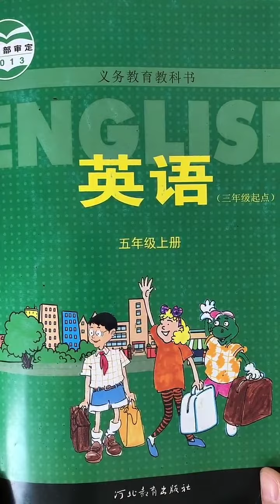1015 四年级冀教版的宝贝们 你们要的精讲视频来啦 小黄车直接下单 立即观看 无限次重播#人教版小学三四五年级